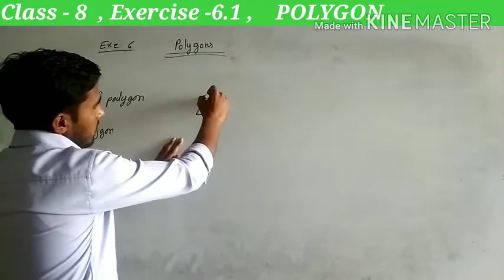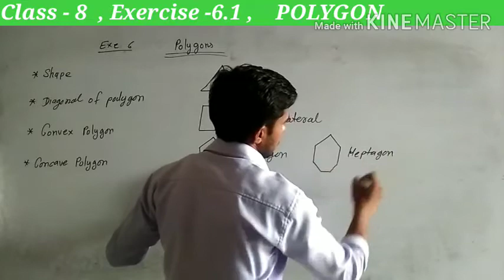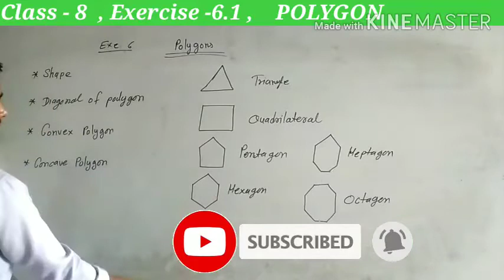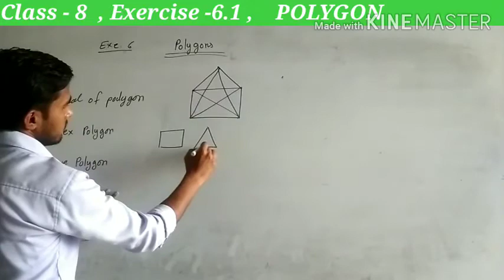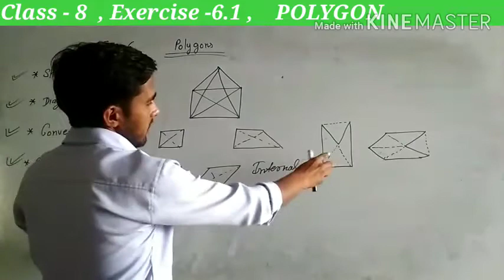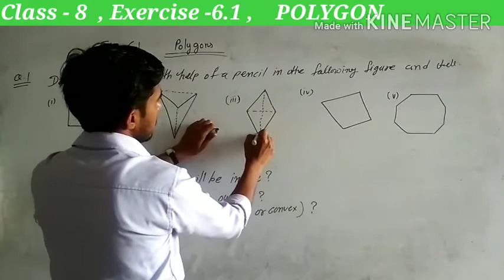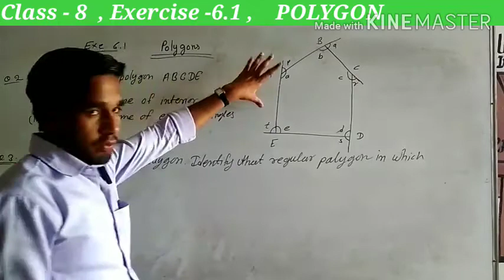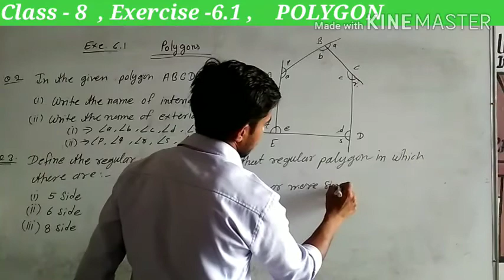Class 8 Maths || Exercise 6.1 Polygon, Q.1,2,3 (HK Sir)